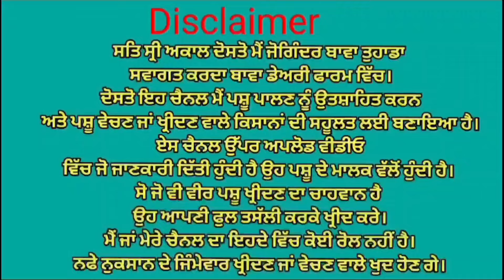ਤਾਜੀ ਸੂਈ ਗਾਂ ਵਿਕਾਉ 👌👌ਮਗਰ ਵੱਛੀ💥💥ਘੱਟ ਰੇਟ 😱😱 Bawa dairy farm